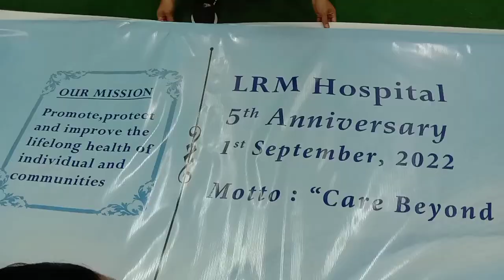LRM Hospital 5th Anniversary pual// Hun hlim awm tak hman ani.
Lrm Hospital hi 1st September 2017 a din tan ani a,tun thleng hian thawk tu hi mi 300 vel an awm a,Khum hi 96+ vel a awm bawk ani.Ramhlun Venglai a awm ani.

OPD/Doctors timming:

MEDICINE OPD: MON - SAT

Dr.Lalthlamuana Pachuau (Dr.PC_a)
11:00am - 3:00pm
Dr.K.Lalmuanzuala (Dr.MZ_a)
2:00pm - 6:00pm

PAEDIATRIC OPD : MON-SAT

Dr.K.Lalawmpuia (Dr.Awpa)
1:00pm - 6:00pm
Dr.Surendra Babu
9:00am - 12:00pm

DENTAL: MON-SAT

Dr.Lianchungnunga
10:00am - 5:00pm

OPS & GYNAE :

Dr.Lalbiakdiki (Dr.Bdi)
2:00pm - 5:00pm (Mon,Wed,Fri)
Dr.Vanlalfeli (Dr.Mafeli)
3:00pm- 5:00pm (Tue,Thurs,Fri)

ENT : MON-SAT

Dr.Vanlalhriati Leivang (Dr.Hriati)
3:00pm - 5:00pm

DIET CLINIC : MON-SAT

Dr.Saihlupuii Sailo (Dr.Saii)
10:00am - 5:00pm

SURGERY:
Dr.C.Vanlalhlua (Dr.Hlua)

7:00am - 8:00am
4:00pm - 6:00pm

24hr Laboratory
24hr Emergency (Casualty)